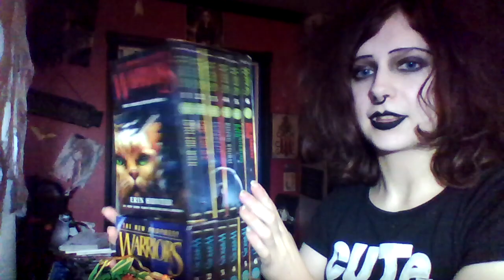haul july 27th 2015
what i got:

champing store:
skunk plushie
screeching spider

ardene's:
white n' black stripped shorts with zippers
cat leggings
red n' black designed leggings

west 49:
"meow" beanie

walmart:
white nylons
mega rayquaza figurine

farmers market:
real stone (incense stone and wood) pagan bracelet

dyce:
black, purple and green DC graffiti skater shoes

eb games:
groudon/kyoger pokemon trading card tin

chapters:
new print the prophecies begin box set
new print the new prophecy box set
imvu: gothiccat101